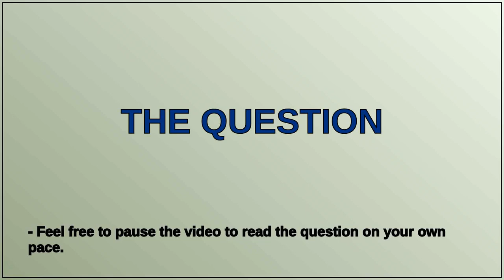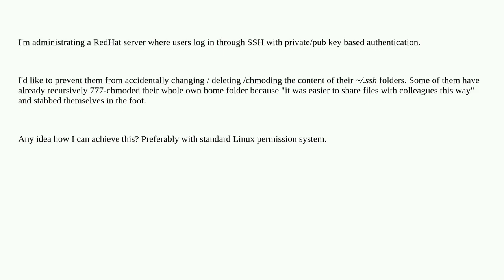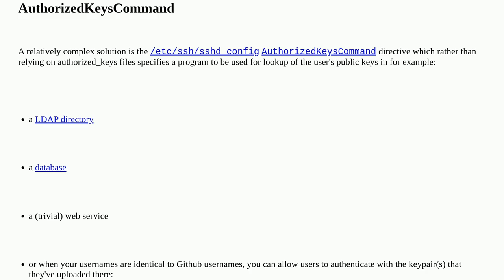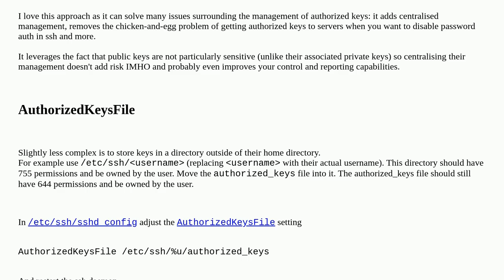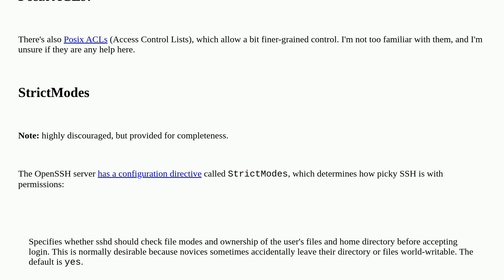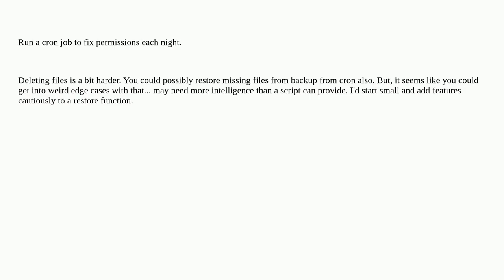How do I prevent users from messing with their own .ssh folder?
A special thanks goes out to the community

  permissions ssh-keys